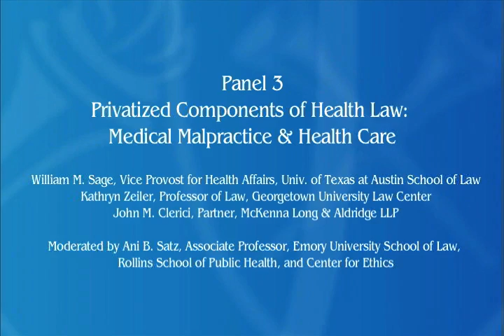Thrower Symposium 2013- Panel 3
Panel 3-"Privatized Components of Health Law: Medical Malpractice & Health Care"
The 32nd Annual Randolph W. Thrower Symposium, Presented by the Emory Emory Law Journal- "Privatization: Managing Liability and Reassessing Practices in Local & International Context"